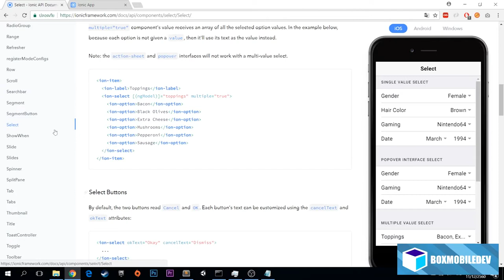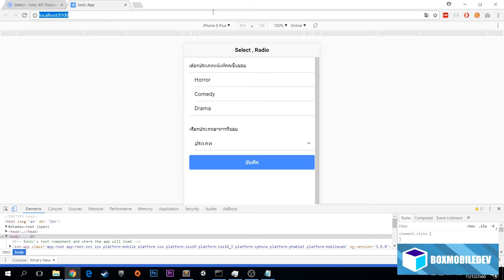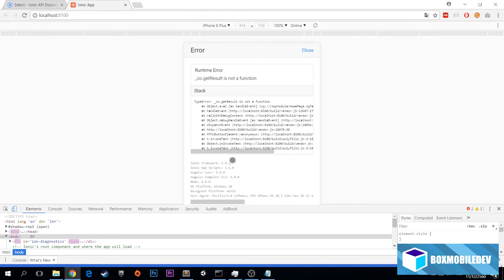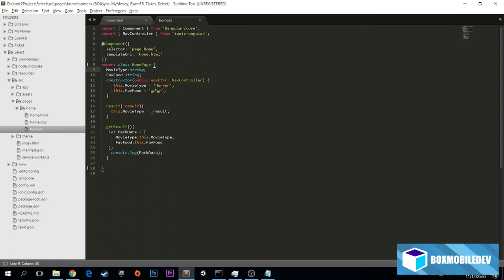[BOXMOBILEDEV] Ionic 3 EP36 : การใช้งาน Select , Radio